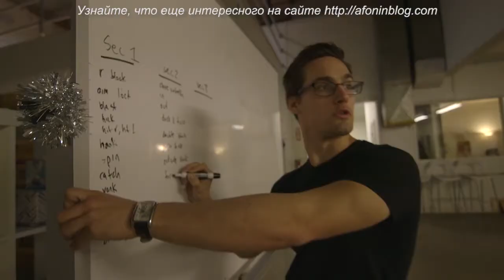RocketJump - Введение в боевую ХОРЕОГРАФИЮ – с Янгом Ли! GakAttack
Это ролик о том, как поставить сцену с боевой хореографией, экшн-сцену. Какие 4 элемента сделают сцену классной? Учитесь и пробуйте сами!